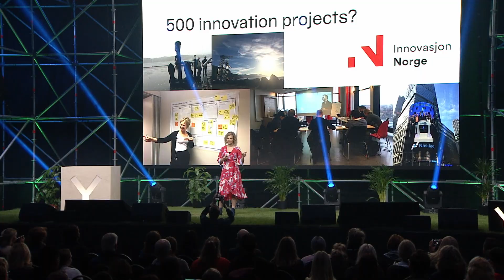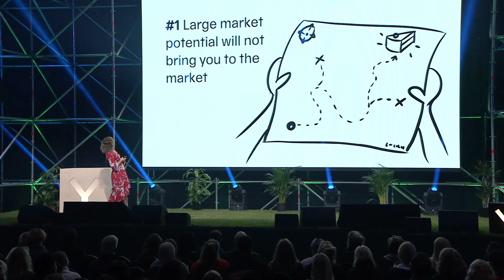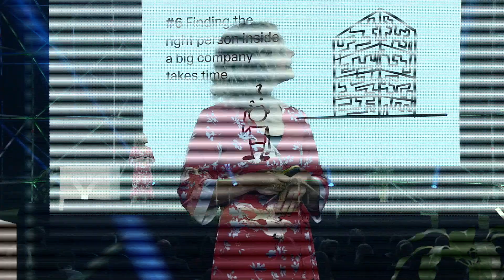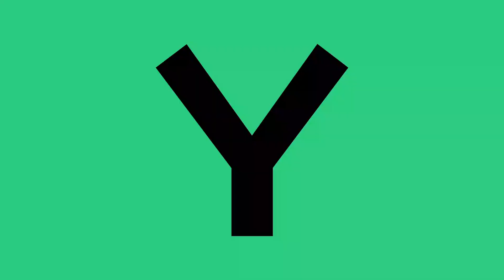Hanne Wetland – LEARN FROM 500 INNOVATION PROJECTS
Learn practical and strategic methods for circular design and innovation.

Working with innovation for the circular economy requires methods for system thinking on a whole new level. What happens within your organization isn't enough. We need to design interorganizational systems for material flows with no waste and small climate emissions.

The workshop is a collaboration with Circular Norway and it will be held in Norwegian.